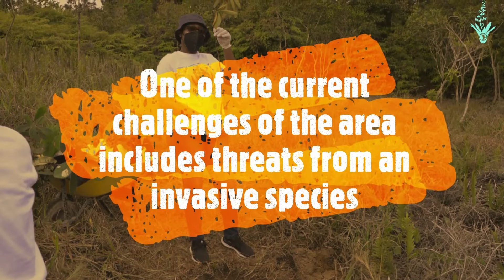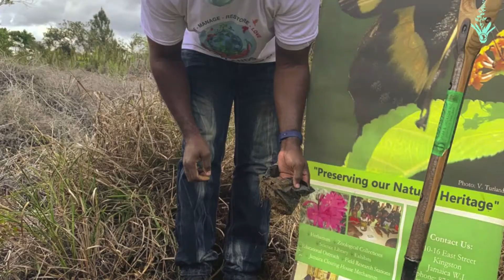Wetlands Rehabilitation | Jamaican Ramsar Sites| World Wetlands Day 2022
2 Jamaican Ramsar Sites were selected for rehabilitation Action. Collectively we can do our part in helping to conserve our remaining wetlands.

Mason River Protected Area
Port Royal-Palisadoes Protected Area